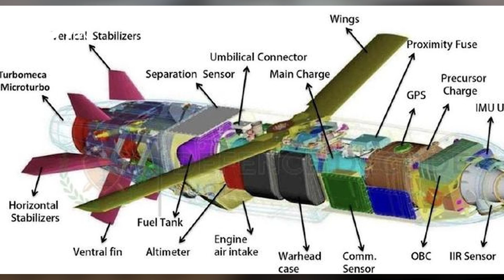Quân đội Nga nắm trong tay “tử thần bầu trời” đến từ nước Anh | Báo Điện tử VOV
Báo Điện tử VOV |  Quân đội Nga gần đây đã đánh chặn một tên lửa hành trình chiến thuật Storm Shadow của Ukraine do Anh sản xuất, khi tấn công khu vực Berdyansk.
Điều đáng chú ý là hệ thống thiết bị điện tử của quả tên lửa Storm Shadow bị bắn rơi phần lớn vẫn còn nguyên vẹn. Việc Nga thu được quả tên lửa này, đã thu hút sự quan tâm của các chuyên gia trong lĩnh vực này và cũng là minh chứng cho việc phòng không Nga bắn hạ tên lửa hành trình phương Tây; hành động mà phương Tây luôn phủ nhận.

37 Bà Triệu, Hoàn Kiếm, Hà Nội, Việt Nam